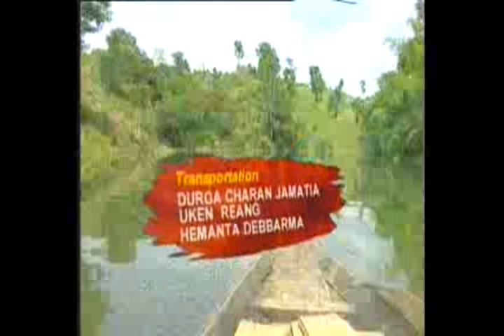KHUMPUI FULL MOVE || KOKBOROK HISTORY of 2 SISTER || KOKBOROK OLD MOVE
Chini tiprasa dophani kaisa laibuma no twi video kwlai o khumpui toke komorya twin toke rok no kuchukgo Karwna twi Chaitok mung tongbai thwng chini had tong Chini tiprasa support rwna wngbai thwng

I hope Norok joto Enjoy khainai o toke Ni bising twi hambai